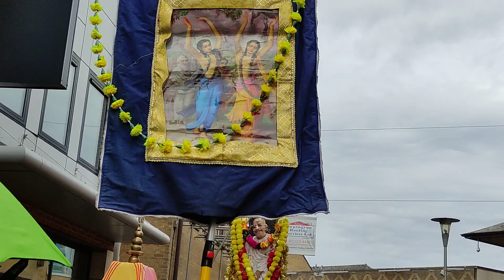Rath Yatra ISKCON -Cambridge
Iskcon
Hara Rama Hare Krishna
Swami Prabhupada